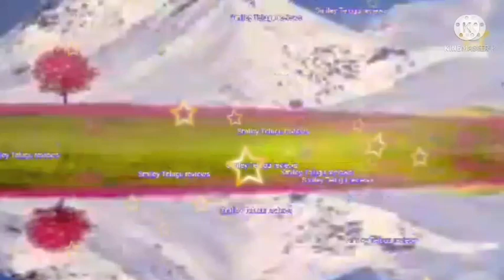ఉద్యోగానికి రాజీనామా చేయమన్న